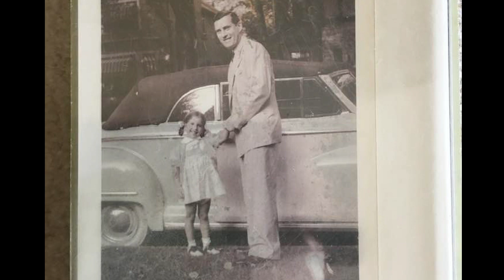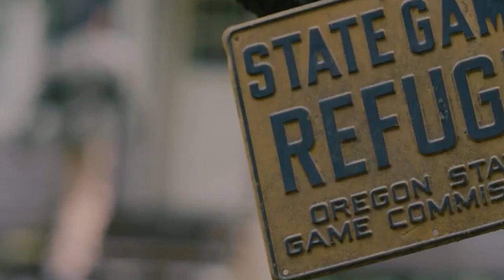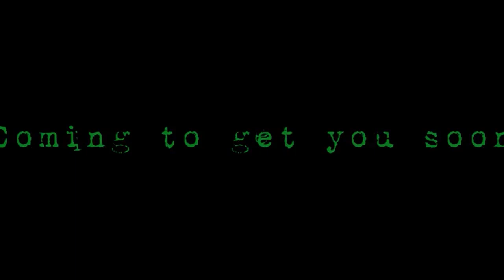Lin Shaye: star of the Insidious franchise and There's Something About Mary - The Lightning Hour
Welcome to The Lightning Hour! Our hosts Rico E Anderson, Rachelle Henry and Sasha Kerbel dive into a spooky season themed interview with iconic scream queen and recently crowned Emmy-Winning actress, Lin Shaye!

Produced by RPMMarTan Productions in association with Vision of RA